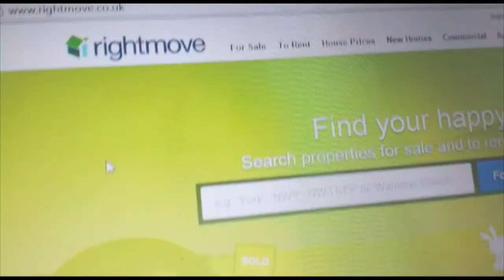Location Location Location - Cecil Parsnip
Cecil offers to purchase a house for his fiancé Sandra